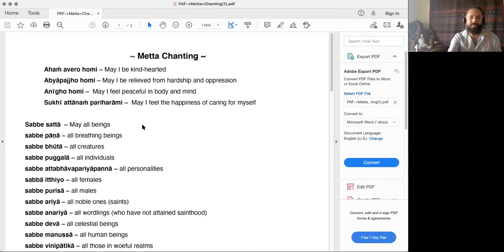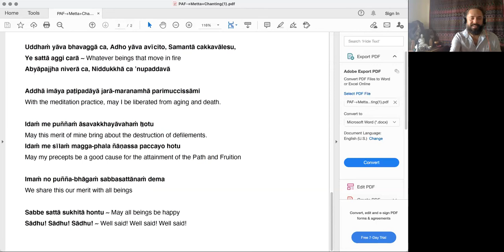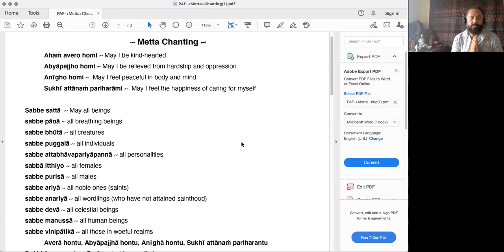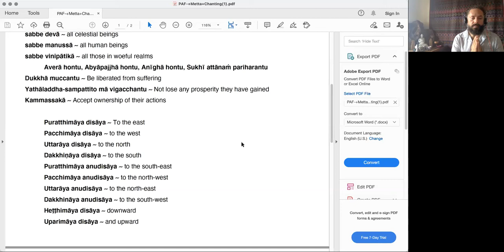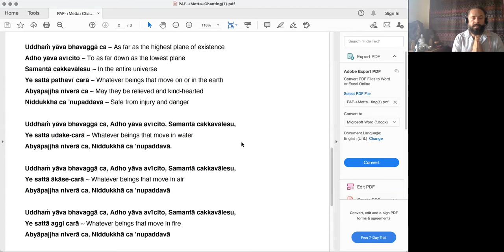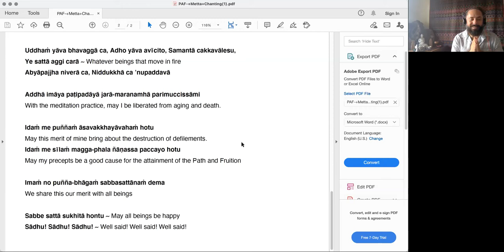Vipassana Hawaii Sunday Sitting - 2/14/21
Metta for Myanmar Special Event